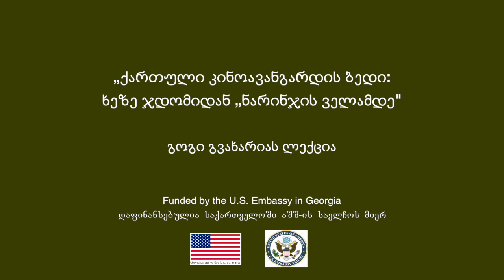ქართული კინოავანგარდის ბედი: ხეზე ჯდომიდან „ნარინჯის ველამდე"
გოგი გვახარიას ლექცია
27/11/2014

„თქვენ პოეტებო!.../გაგაცლით ღმერთებს/რუსთაველის თანდამატებით/ ანდამატივით საფლავებში რომ გექაჩებათ/ვეფხვის ტყავიდან/საკუთარიც აღარ დაგრჩებათ.../შარვლებიდან გადაშვებულ/სქელი მუცლებით/ პოეზიაში გაქანებას რომ გვედავებით/სამზარეულოს რაინდები/თქვენ ხართ უძლევი/გასტრონომიის ვიტრინებში ღორისთავივით“

ასეთი ლექსებით დაიწყო ნიკოლოზ შენგელაიამ და გააგრძელა კიდეც მომავალში - „ხულიგნობა” ამჯერად კინოში. ქართველი კინორეჟისორების ის თაობა, რომელმაც ფილმების გადაღება უხმო კინოს ეპოქაში დაიწყო, ანგრევდა არა მარტო რევოლუციამდელი კინემატოგრაფის კლიშეებს (რომელთაც „ბურჟუაზიულს” უწოდებდა), არამედ კულტურის ტრადიციებსაც - აქტიურად მიმართავდა პროვოკაციას და ამისთვის ახალი ხელოვნების ყველა საშუალებას იყენებდა.

მაშ რა ხდება 30-იან წლებში? როგორ გადაიქცა “ელისოს” ავტორი “ნარინჯის ველის ავტორად”?, “საბას” რეჟისორმა სტალინური ფილმების მთელი სერია გადაიღო, “ჯიმ შვანთეს” კი “ვალერი ჩკალოვი” მოჰყვა? რა დაემართა ქართულ კინოავანგარდს სტალინის ეპოქაში? და რამ განაპირობა ეს ცვლილებები?

ლექცია ჩატარდა „ფრონტლაინ ჯორჯია” კლუბის პროექტის, „ღია პლატფორმა", ფარგლებში. პროექტი ხორცილედება ამერიკის საელჩოს დემოკრატიის კომისიის მცირე გრანტების პროგრამის მხარდაჭერით.